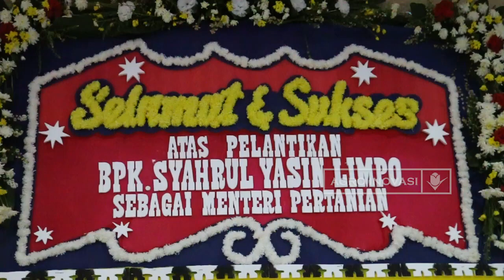SERTIJAB MENTERI PERTANIAN INI PESAN DUA MENTERI PADA MASANYA